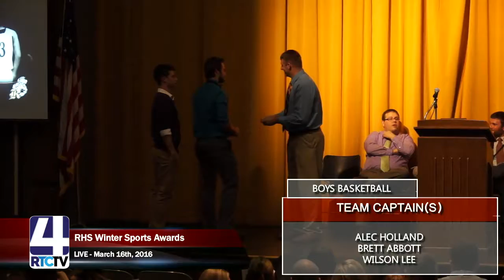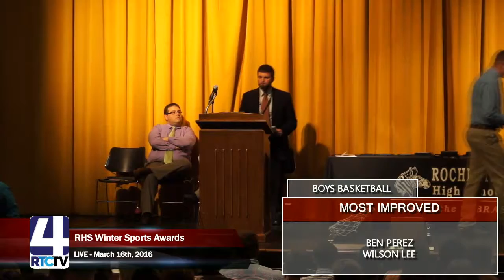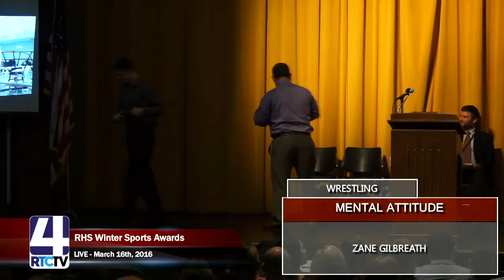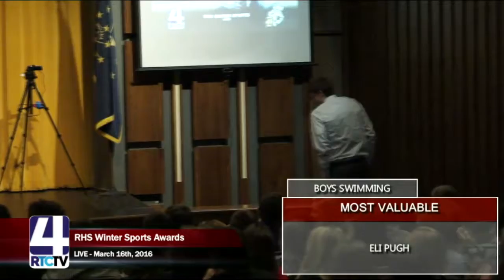RHS Winter Sports Awards 3 16 16